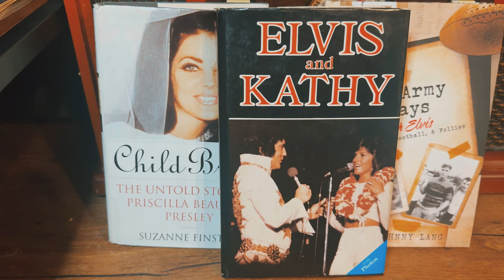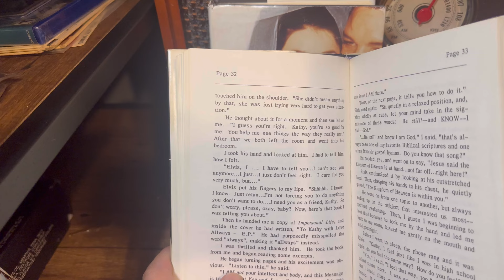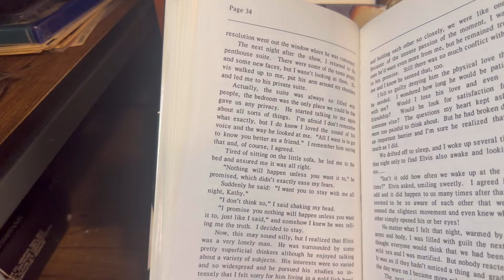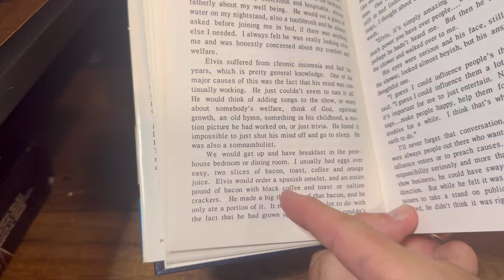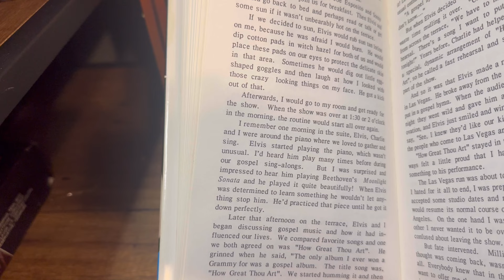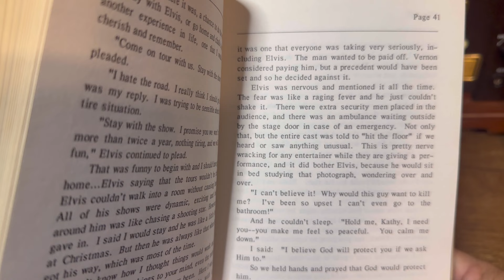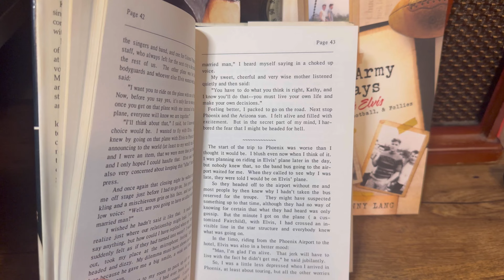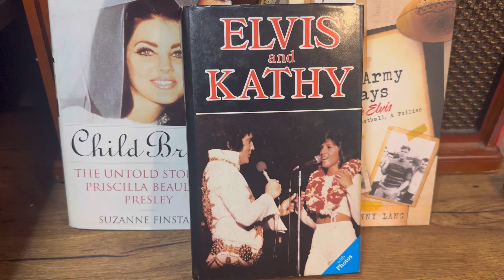Elvis And Kathy- My First Time In Elvis Bed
Part 3- Kathy Westmoreland talks about her experiences in bed with the first night. She spent all night with him.